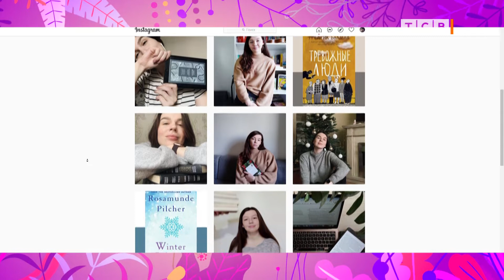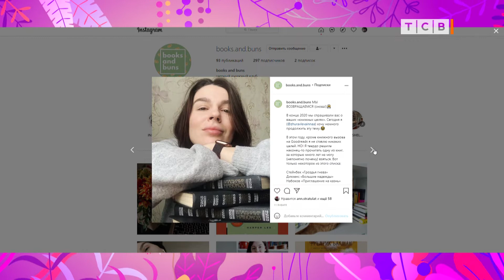Приднестровский книжный клуб. Что и с кем почитать?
Что почитать? Вопрос, который может ввести в ступор. Буквально каждую неделю появляются новые авторы и новые книги. В этом океане страниц легко потеряться. Гости расскажут о книжном клубе. На связи Инна Журавлёва и Алла Шевченко.